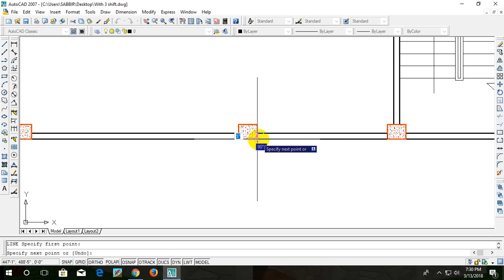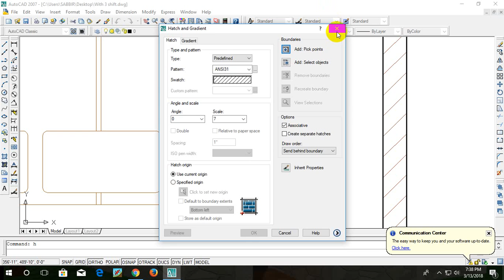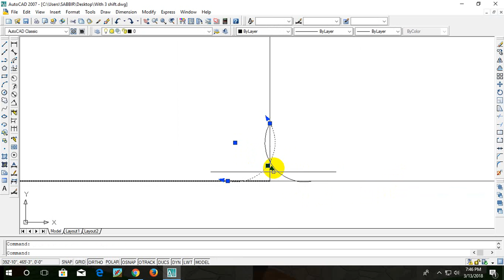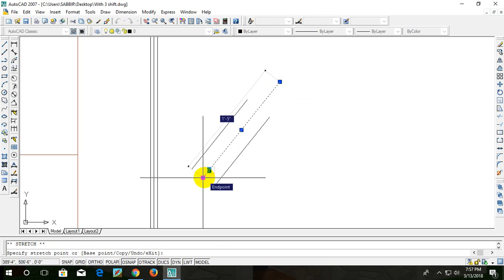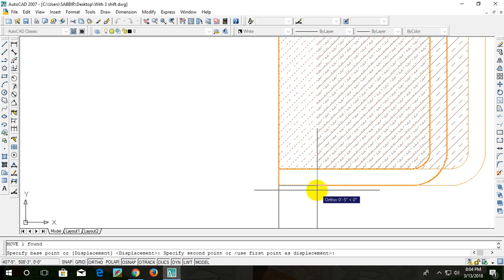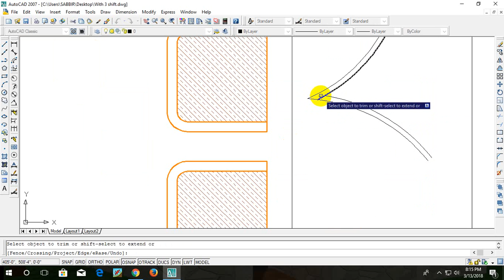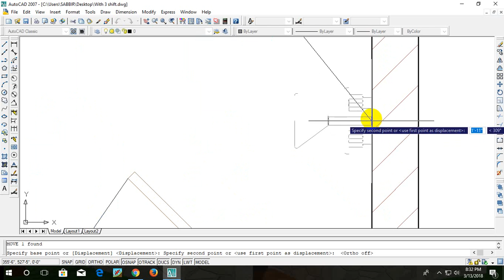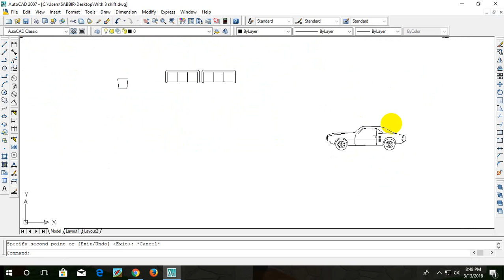how to make Presentiton plan in autocad class 7 bangla tutorials.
Autocad  Bangla tutorials.
i will upload autocad and 3ds max  A-Z all video